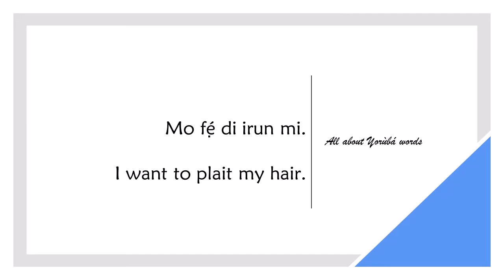How to say PLAIT in YORUBA